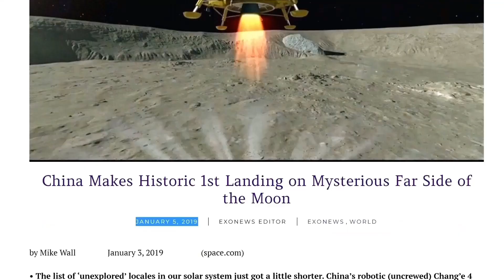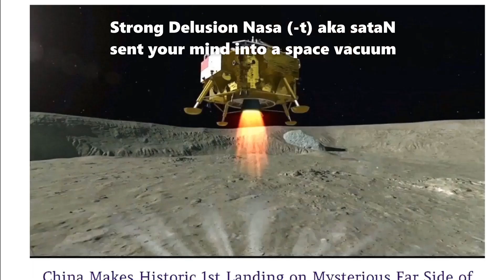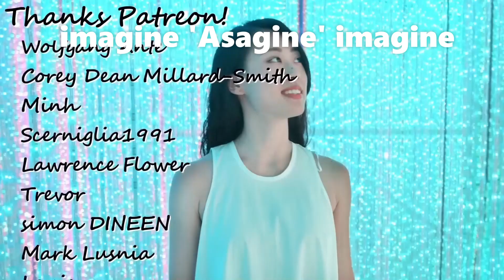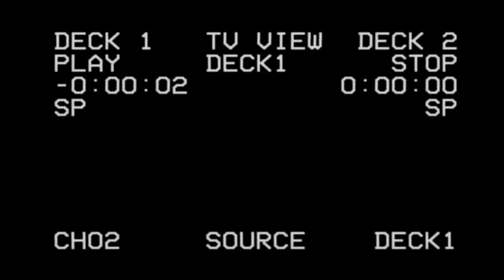#395 I like Chinese and Shushi. 📈 NASA Psychologically Damaged✅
Stanley Kubrick was an American film director,
producer and screenwriter. [Ai Hal hell]
Born: July 26, 1928, New York City, U.S.
Died: March 7, 1999, Childwickbury, England
(Nasa's Strong Delusion Lucifers gender matetrix)